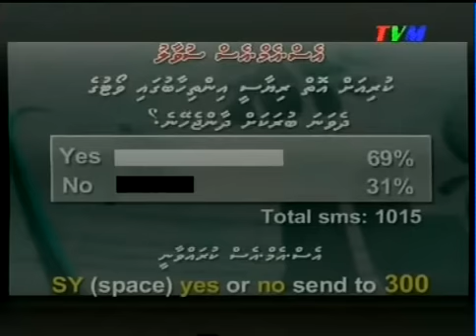Ibra - Siyaasathu (Part 6 of 6)